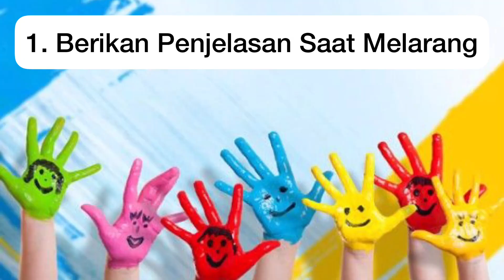8 Tips Mendidik Anak Untuk Bersikap Adil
Tema          : 1. Kehidupan
Sub Tema  : 36. 8 Tips Mendidik Anak Untuk Bersikap Adil
Posting      : Rabu, 05 April 2023
By               : Hanifah Rahmatillah

Bismillah..

Video Ini Membahas Tentang :
1. Berikan Penjelasan Saat Melarang
2. Bersikap Adil Bukan Berarti Sama
3. Memvalidasi Apa yang Mereka Rasakan
4. Biarkan Si Kecil Mengalami Kekecewaan
5. Ajarkan Empati pada Anak
6. Fokus pada Hal yang Dapat Mereka Kendalikan
7. Jangan Memanjakan Anak
8. Jadi Role Model yang Baik

Suka Dengan Video Seperti Ini?
Ingin Lebih Banyak Ilmu Pengetahuan??

Dan Nantikan Video Lainnya di @hanifah.rahmatillah .. ^_^

Terima Kasiiihhh...